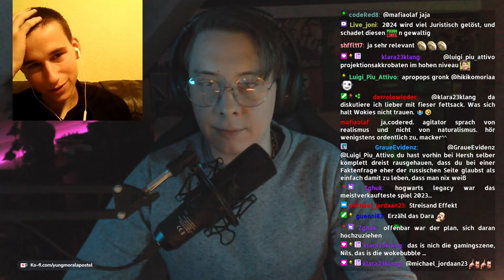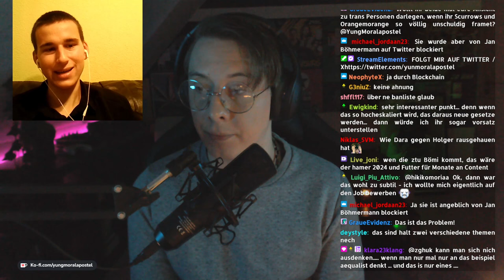Die Wokisten führen einen Kulturkampf gegen die Mehrheit| Gespräch mit Yung Moralapostel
Gespräch mit Yung Moralapostel